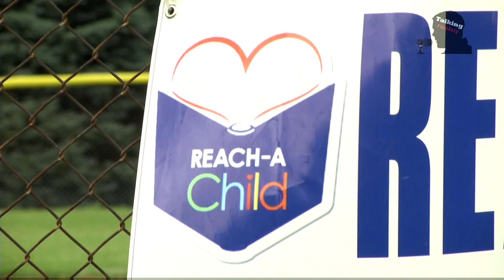Kickin it for Kids 2016 Recap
A look at the 3rd annual Kickin' it for Kids event.